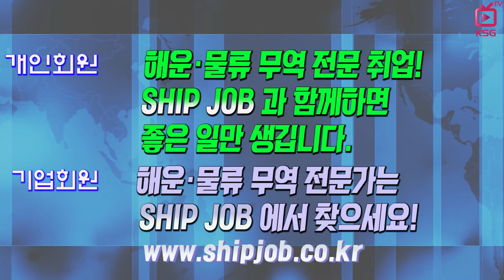SHIP JOB 해운물류구인구직안내